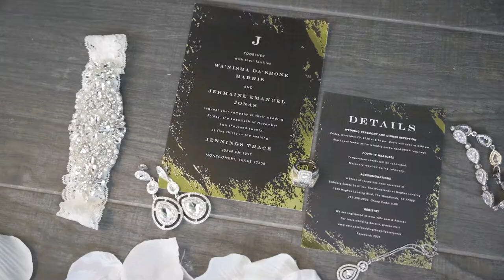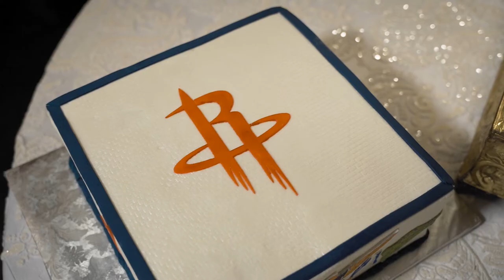Wanisha and Jermaine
Wedding highlight for Wanisha and Jermaine by Amber Charles Photography.